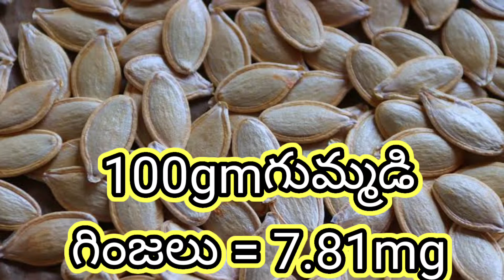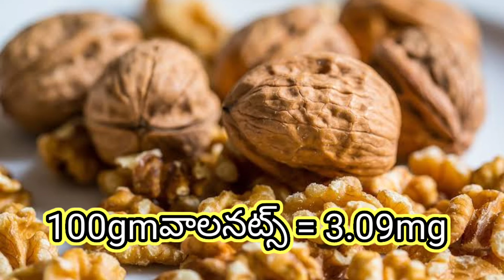zinc Deficiency Symptoms || Top 5 Zinc rich foods in telugu | Health & Fitness video